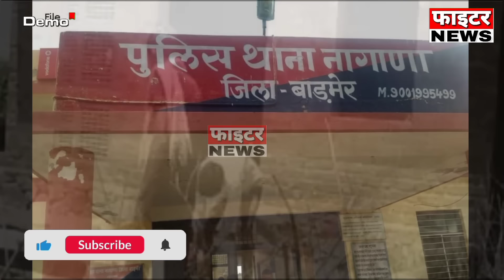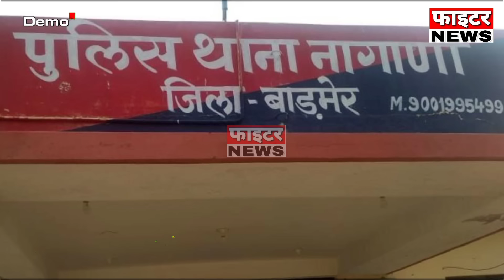24 अगस्त : राजस्थान की शाम 7:15 बजे की 10 बड़ी खबरें। Fighter News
Fighter News

About This Video :

24 अगस्त : राजस्थान की शाम 7:15 बजे की 10 बड़ी खबरें।

Fighter News
Sri Ganganagar News
rajasthan news
rajasthan chunav 2023
Chunavi Halchal